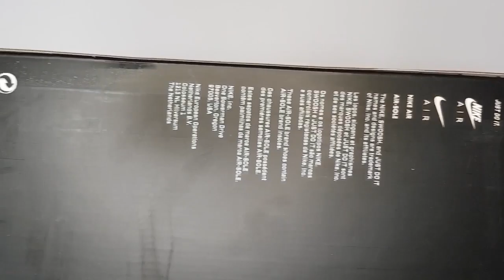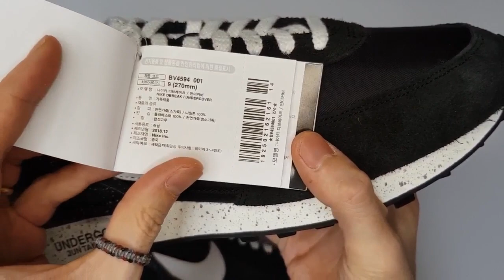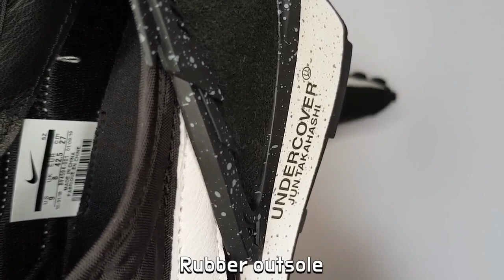UNDERCOVER X Nike Daybreak Black-White unboxing/UNDERCOVER Nike Daybreak on feet review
it's AUTHENTIC !
UNDERCOVER Nike Daybreak Black